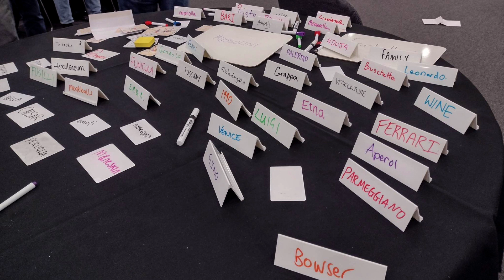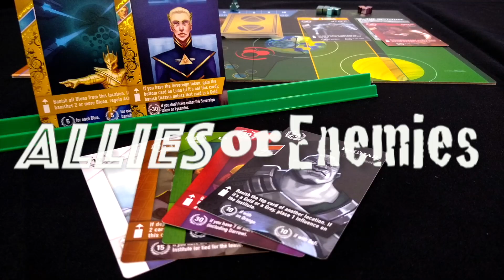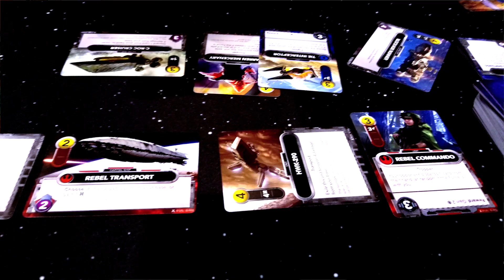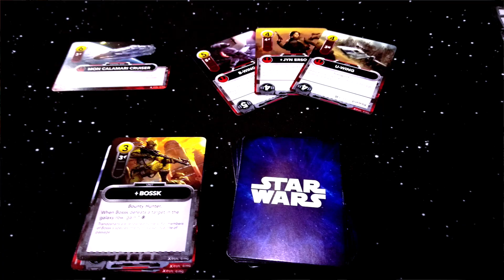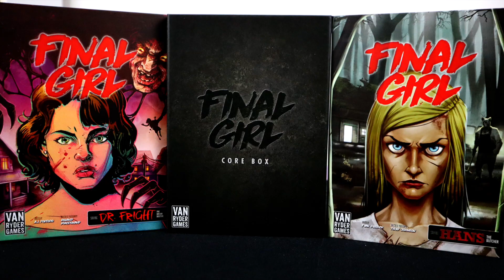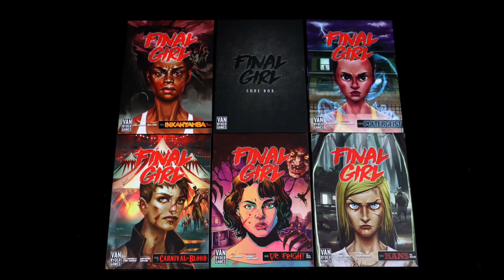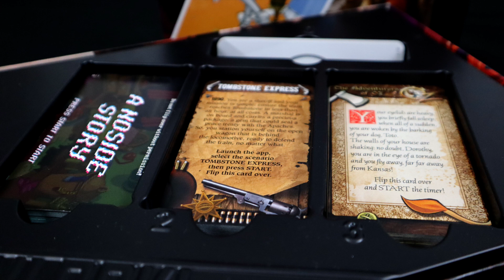Airecon 2023 - All Of the Games We Played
Our rundown of Airecon 2023 and everything that happened over four days of gaming. What we played, what we bought, and all the events we took part in.

00:00 - Airecon Overview
03:46 - Demos We Tried
08:42 - Library Games We Played
19:27 - Games We Bought
24:25 - Final Thoughts